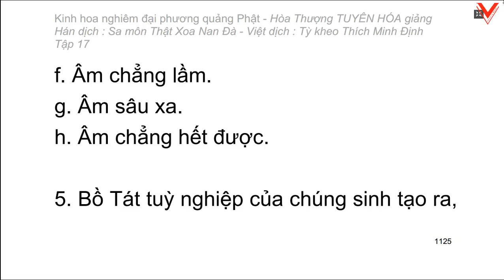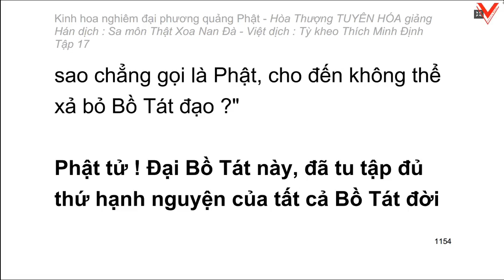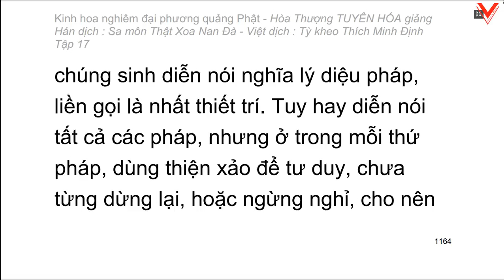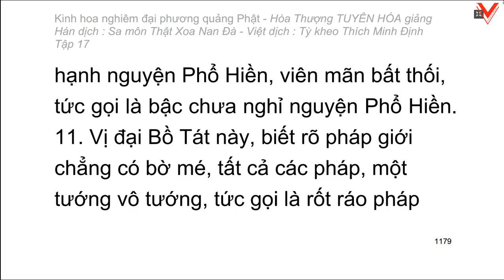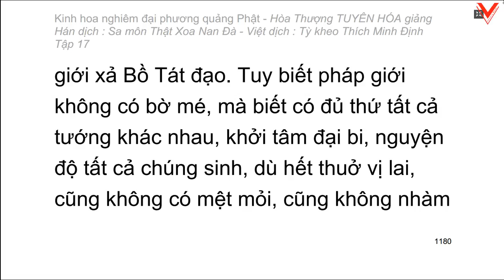Kinh hoa nghiêm - hoà thượng Tuyên Hoá giảng giải - Tập 17/25 (tiếp theo)